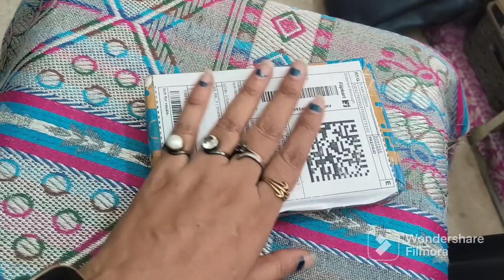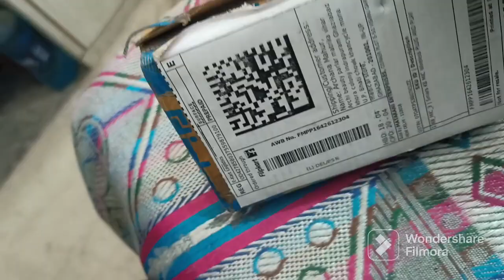dosto aj mne Flipkart s magay ek Bluetooth mic jo bhot hii affordable prize m aya h 👍👍